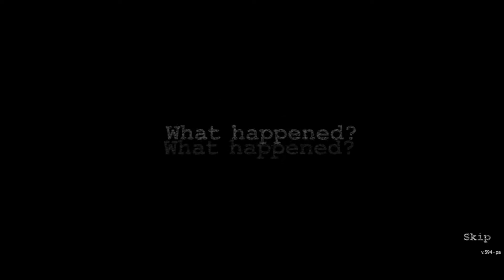Starting A New Series In An Old Version | Day R Survival V.594 | Part 1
Come along with me as I play the old version of day r survival
day r survival
day r online
day r
day r survival old version
day r old version